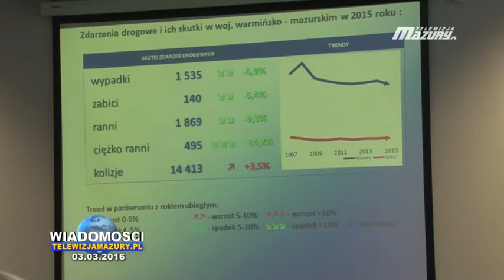WIADOMOŚCI Z DNIA 03. 03. 2016